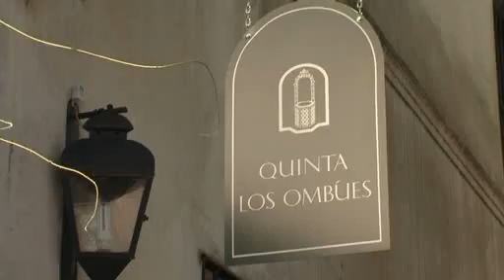San Isidro intercambió experiencias de gestión con países latinoamericanos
San Isidro fue sede ayer y hoy de la III Misión Técnica Internacional de Capacitación sobre gestión pública, responsabilidad ambiental y seguridad ciudadana que tiene como fin intercambiar experiencias sobre esos temas con países de Latinoamérica y el Caribe.

El encuentro, encabezado por el intendente de San Isidro, Gustavo Posse, fue esta mañana en el Museo Beccar Varela. Participaron representantes de México, Colombia, Costa Rica, Perú, Ecuador, Paraguay  República Dominicana y Bolivia.

Los expositores de la jornada fueron el Director Regional de la Organización para el Desarrollo de América y el Caribe (ONWARD), Félix González Polar; el presidente del Instituto para el Desarrollo Sustentable Argentino (IDSA), Carlos Prassel; y el director de ONWARD en Argentina, Guillermo Sánchez Landa.

Tras saludar a los representantes de países presentes, Posse enfatizó que en el Municipio hay un área que se dedica al intercambio internacional de experiencias en temas relacionados con el servicio al vecino: "Buscamos ciudades en Latinoamérica para volcar experiencias en salud, educación, prevención ciudadana", señaló.

Y completó: "Participar de estos encuentros fue una decisión acertada, porque al intercambiar conocimientos todos pudimos crecer en el camino del diálogo".

Sobre la III Misión Técnica Internacional, Prassel expresó: "Este tipo de reuniones se realiza cada dos meses en diferentes países de Latinoamérica y el Caribe; en San Isidro es la tercera vez que se lleva a cabo. Abordamos temas de gestión pública en general, temas ambientales, de seguridad ciudadana en el cual mostramos el modelo de San Isidro y a su vez disertantes de otros países muestran los suyos".

"Desde el punto de vista práctico, este intercambio de experiencias es muy bueno, porque no sólo consta de charlas y conferencias, sino de mesas de trabajo y visitas técnicas a los diferentes lugares para poder ver en la práctica todo lo que se debate en estas jornadas que comenzaron ayer y terminan mañana en Luján", explicó Prassel. Y ejemplificó que se recorrieron el Centro de monitoreo de Imágenes y el Hospital Central de San Isidro, entre otros lugares.

"El objetivo es compartir experiencias de gobiernos locales, las soluciones que les han encontrado a diferentes problemas y que sea un aporte para todos. De esta manera, cada uno lleva a sus pueblos ideas para adaptarlas. Existe un compromiso recíproco entre el Municipio de San Isidro y los gobiernos de estos países en colaborar activamente", completó el funcionario que además es el secretario de Producción y Turismo de la comuna.

El representante de Perú, González Polar señaló: "Buscamos intercambiar experiencias exitosas en temas de desarrollo local y gestión pública. Es un encuentro que congrega a 50 representantes de ocho países de América latina, autoridades locales, como intendentes, concejales y ámbitos académicos, entre otros sectores. La idea es que haya la mayor diversidad posible de actores responsables de los procesos de desarrollo de sus países".

"El balance de estos encuentros es muy positivo porque se han podido ver experiencias de gestión exitosas que pueden ser replicables a otra localidades de América Latina, ya que tenemos problemas comunes, entonces apuntamos entre todos a la búsqueda de soluciones en común".

Durante la jornada, Jorge Luis Rivera, presidente del Colegio de Arquitectos del Distrito IV de la Provincia de Buenos Aires distinguió al jefe comunal de San Isidro con el premio líder a la gestión de los gobernantes locales 2012.